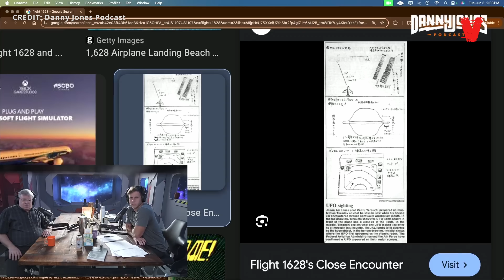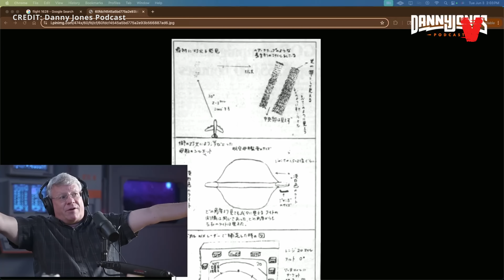NASA Physicist Gives Dire Warning About Studying Anti-Gravity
Patrick discusses NASA Physicist Kevin Knuth's warning he gave on the Danny Jones Podcast about studying Anti-Gravity.

VETTED Hosted By Patrick Scott Armstrong